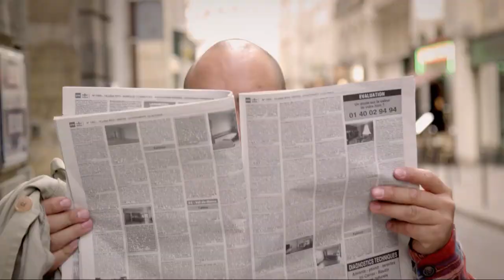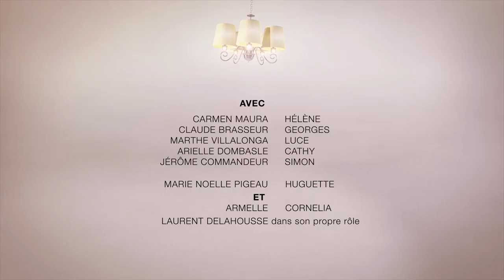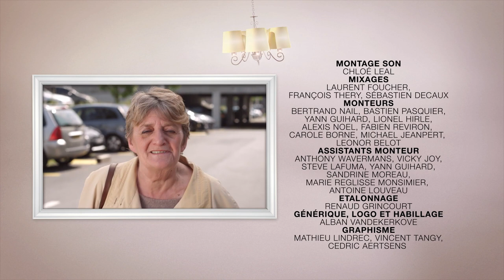Y'a pas d'âge - 15 - Pour combattre le crime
Pour arrondir ses fins de mois, Hélène accueille chez elle deux colocataires : Georges et Luce ! Ces seniors hauts en couleur ont 230 printemps à eux trois ! Les rejoignent Cathy, une jeune et délurée quadragénaire et Simon un célibataire trentenaire. Une colocation atypique, où se succèdent les situations drôles et rocambolesques, devenue pour chacun un vrai cocon tendre et familial, malgré les vannes acerbes et ironiques, qui fusent toute la journée, et l’agitation permanente. La réconciliation des générations aura-t-elle lieu ? Rien n’est moins sûr !

Acteurs : Claude Brasseur, Carmen Maura, Marthe Villalonga, Arielle Dombasle, Jérôme Commandeur
Auteurs : Kevin Knipper, Jérôme Commandeur.
Directeur : Stéphane Marelli
DP : Gregory Ohrel
Production : HBB 26, Les Productions fort Sympathiques.
Productions executive : R-Lines productions, Yaka Productions.